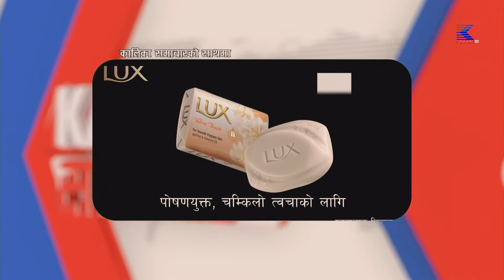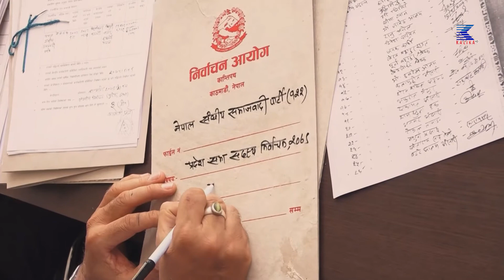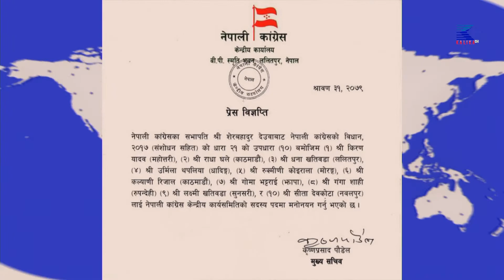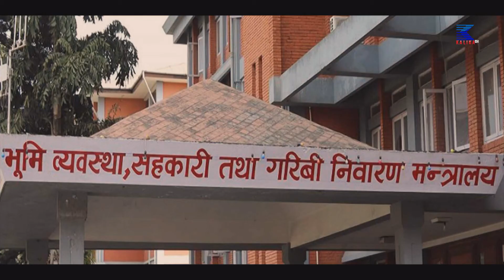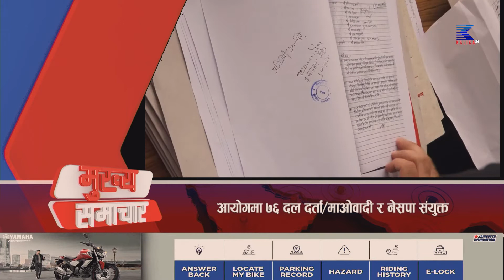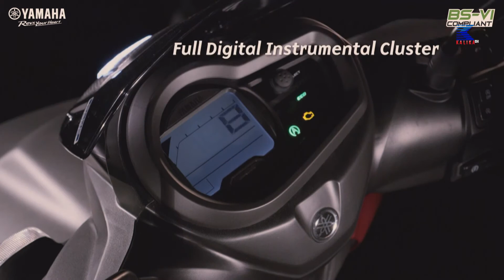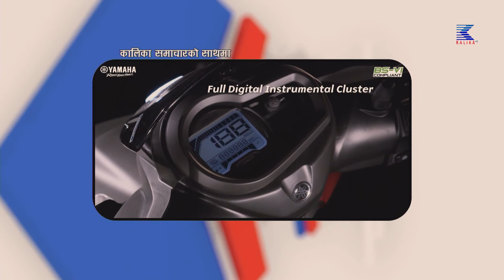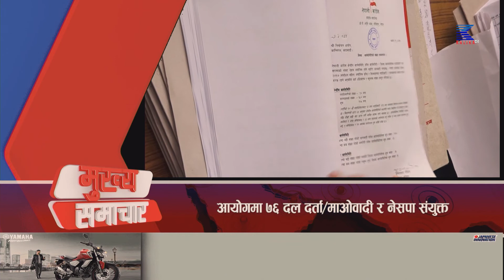२०७९ श्रावण ३१ गते साँझ ७ बजेको कालिका समाचार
२०७९ श्रावण ३१ गते साँझ ७ बजेको कालिका समाचार